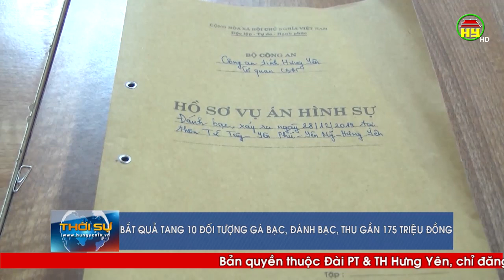Bắt quả tang 10 đối tượng gá bạc, đánh bạc ở Yên Mỹ1